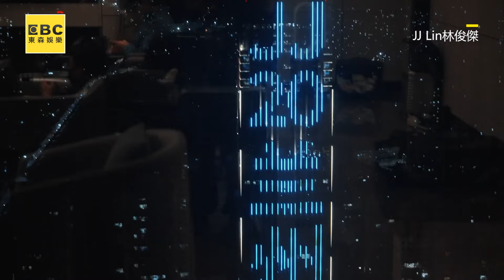林俊傑「小名叫香菜」為它瘋狂！演唱會諧音梗撩粉：你們的蘭人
影片來源：JJ Lin林俊傑